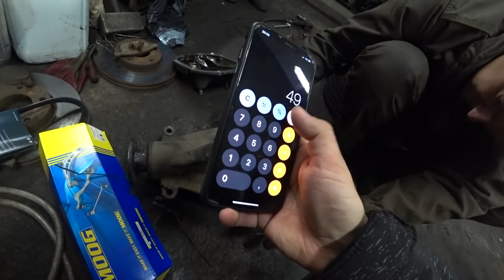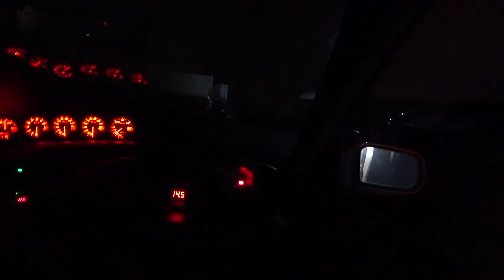НОВАЯ КОРОБКА НА СЛИВУ. ЧТО СТАЛО С РЕДУКТОРОМ? НОЧНОЕ РАНДЕВУ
STILOVDAILY ep442

Трек:
Крис Кельми - Ночное ранде_у by MXRGX